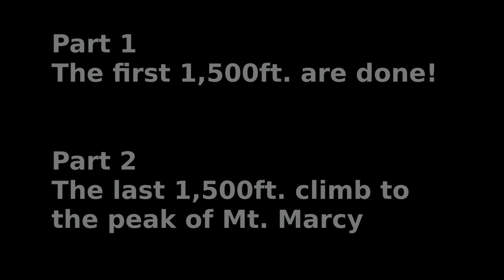Mount Marcy (Part 1)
Mount Marcy is the highest elevation in NY state, about 1 mile above sea level. Today I climb it!